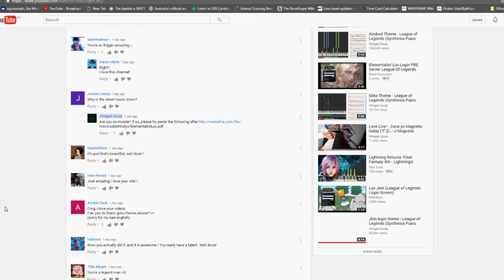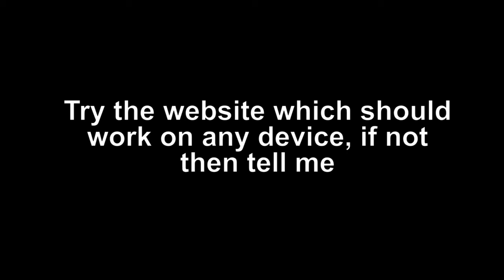Download links broken? Try this!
and use those links